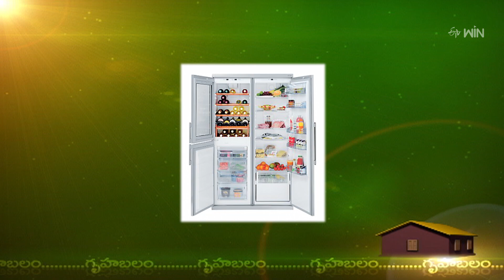Gruha Balam | Subhamastu | 31st May 2023 | ETV Telugu